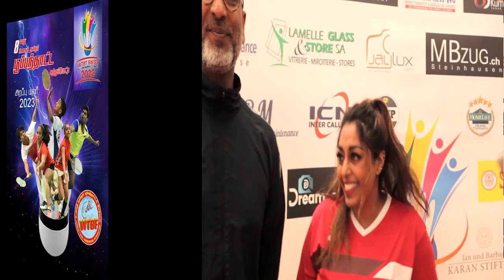008 interview WTBT Swiss 2023